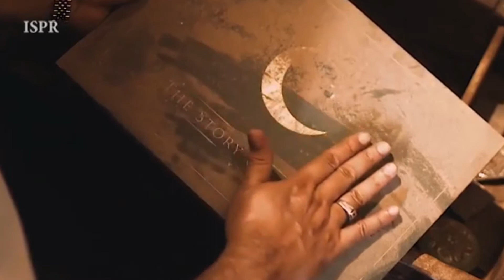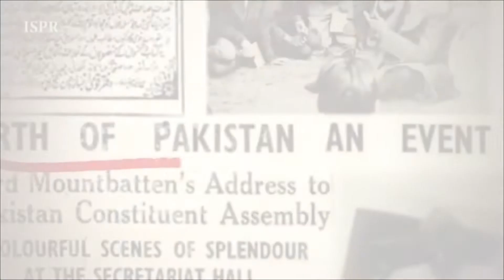A Birth Day Tribute to Quaid-e-Muhammad Ali Jinnah || The Educators School Bhakkar Campus